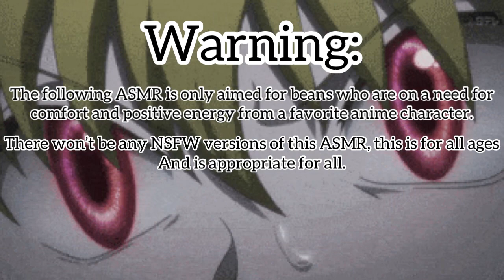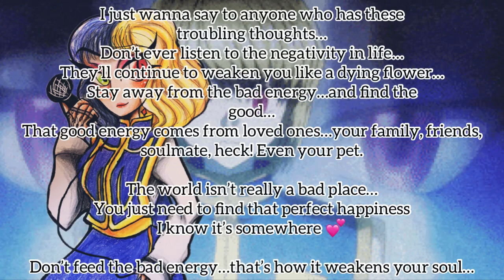You Are Beautiful ASMR (Kurapika x S*icidal Listener)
This does indeed have a trigger warning…however…if you do go through these horrifying thoughts…I just wanna say…

Don’t ever take away your life…you are here for a reason…there are people that loves you and cares for you…such as family…friends, loved ones, your pets…

Don’t let that negativity energy roam around your head…I know it seems cliche but…

S*icide is never the answer…when someone tells you to do it…don’t listen to them!!

They are nothing but a nobody who has nothing to do in their life but live in a basement and ruin a precious life…

You deserve positive energy and kindness, and of course, a good life 💕💕

(Plot):

Your husband Kurapika came home from work and discovered that you were doing something horrible to your body in the bathroom…

He patched you up and clean your wounds and wants to know the reason why you were doing this…

Songs:

Hani Koi

- Ohayo

Carl Storm